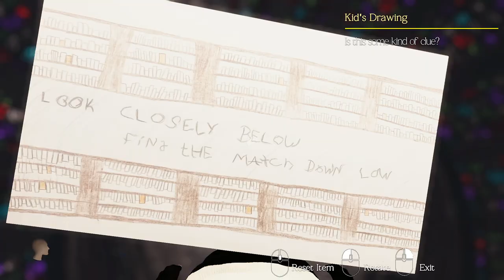Haunted Bloodlines Vai Acabar com a Minha Sanidade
A Minha herança está envolta em mistérios, a morte súbita do meu pai revela uma mansão escondida numa floresta sombria, a minha sanidade está em jogo, eventos perturbadores e segredos familiares obscuros vêm à tona. Quem realmente é a minha família em Haunted Bloodlines.

Gamers, se queres ver mais é IMPORTANTE que apoies o vídeo com um LIKE e deixa o teu COMENTÁRIO a dizer que queres ver mais vídeos de Haunted Bloodlines.

Obrigado, Iphigames e Keymailer pela chave do jogo Haunted Bloodlines.

Haunted Bloodlines Descrição:
Herança cheia de mistérios. Após a morte repentina do seu pai, você herda uma enorme mansão escondida no fundo de uma floresta escura. Você começa a questionar a sua própria sanidade ao testemunhar eventos perturbadores sobre o legado da sua família. Será que a sua família é quem você pensa que são? Será que consegue encarar a realidade sem perder a sua sanidade?